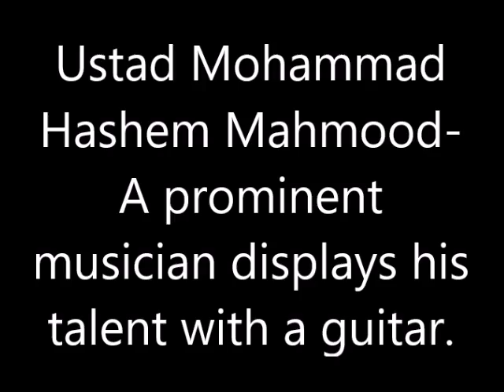The Afghan who played the guitar with a stone - Ustad M. Hashem